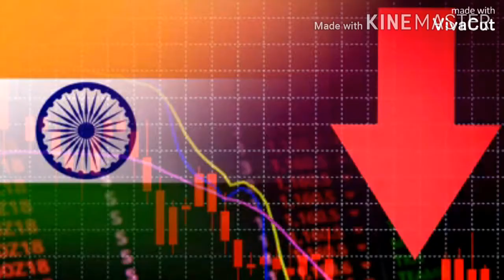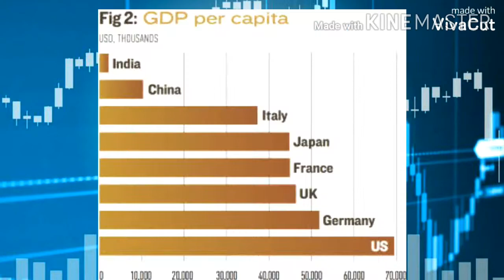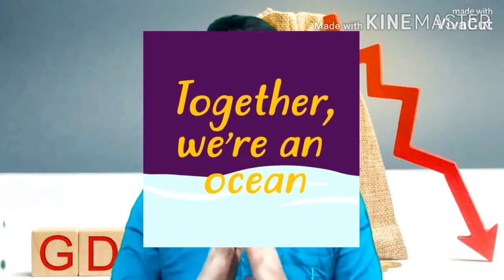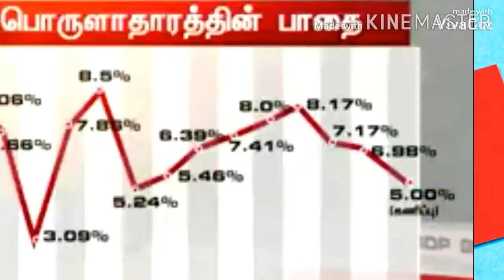Gdp Explained in Tamil GDP-னா இதுவா?இந்திய பொருளாதாரம்/Indian Economy/Gross Domestic Product/2021RBI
Gross domestic product (GDP) is the single standard indicator used across the globe to indicate the health of a nation's economy: one single number that represents the monetary value of all the finished goods and services produced within a country's borders in a specific period. GDP may be easy to define but it is complex to calculate, and different countries employ different methods. This article discusses how India calculates its GDP

The Central Statistics Office under the Ministry of Statistics and Program Implementation is responsible for macroeconomic data gathering and statistical record keeping.2 Its processes involve conducting an annual survey of industries and compilation of various indexes such as the Index of Industrial Production (IIP) and the Consumer Price Index (CPI)

The Central Statistics Office coordinates with various federal and state government agencies and departments to collect and compile the data required to calculate the GDP and other statistics. For example, data points specific to manufacturing, crop yields or commodities—which are used for the Wholesale Price Index (WPI) and CPI calculations—are gathered and calibrated by the Price Monitoring Cell in the Department of Consumer Affairs under the Ministry of Consumer Affairs.5

Similarly, production-related data used for calculating IIP is sourced from the Industrial Statistics Unit of the Department of Industrial Policy and Promotion under the Ministry of Commerce and Industry.6

All the required data points are collected and aggregated at the Central Statistics Office and used to arrive at GDP numbers.

The GDP in India is calculated using two different methods, leading to different figures that are nonetheless close in range.

GDP of India in Tamil/Gross Domestic Product/Indian Economy

Gross Domestic Product, Gdp,Gdp in Tamil,Gdp explained,gdp explained in tamil,gdp latest news,gdp growth, gdp of india,indian economy